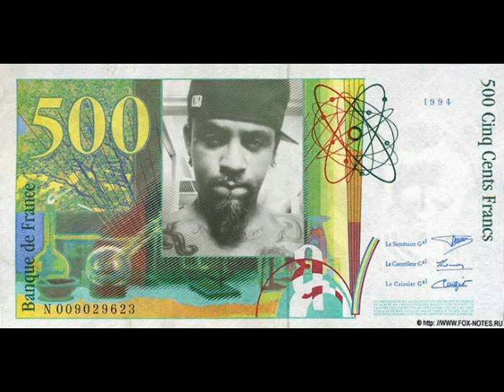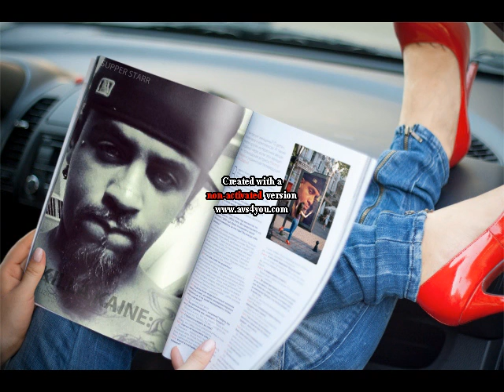SUPPER STARR KILLA KAINE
SUPERSTAR SWAGG